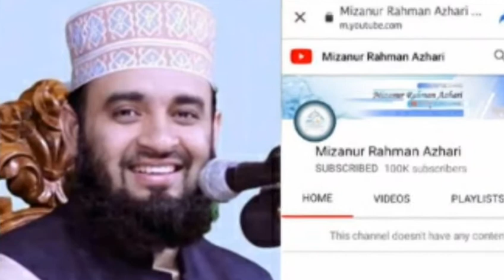Azhari 'Silver Play Button' from YouTube|ইউটিউব থেকে 'সিলভার প্লে বাটন' পেলেন আজহারী 2021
কোনো ভিডিও আপলোড ছাড়াই নজিরবিহীনভাবে ‘সিলভার প্লে বাটন’ অ্যাওয়ার্ড লাভ করলেন তিনি।